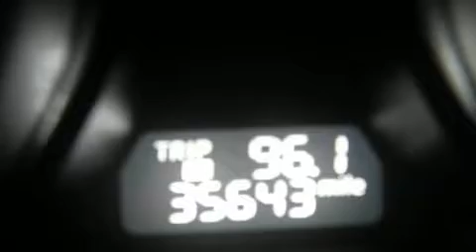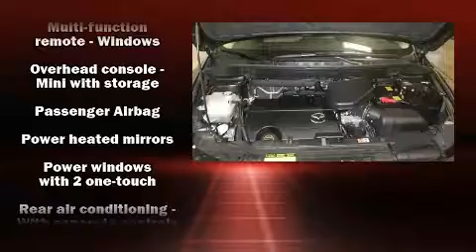2015 Mazda CX-9 Touring in Moorhead, MN 56560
Muscatell Subaru
2911 11th Street S

Take command of the road in the 2015 Mazda Mazda CX-9. With just over 35,000 miles on the odometer, this 4 door sport utility vehicle prioritizes comfort, safety and convenience. A 3.7 liter V-6 engine pairs with a sophisticated 6 speed automatic transmission, and for added security, dynamic Stability Control supplements the drivetrain. Top features include leather upholstery, a rear window wiper, a power seat, a blind spot monitoring system, heated seats, power moon roof, remote keyless entry, and more. You and your passengers will enjoy the stereo system, which includes a CD player with MP3 capability, steering wheel mounted audio controls, and 10 speakers, providing excellent sound throughout the cabin. Mazda ensures the safety and security of its passengers with equipment such as: head curtain airbags, front side impact airbags, traction control, brake assist, anti-whiplash front head restraints, ignition disabling, and 4 wheel disc brakes with ABS. Sophisticated all wheel drive assures superb handling in any weather condition. We pride ourselves in consistently exceeding our customer's expectations. Stop by our dealership or give us a call for more information.